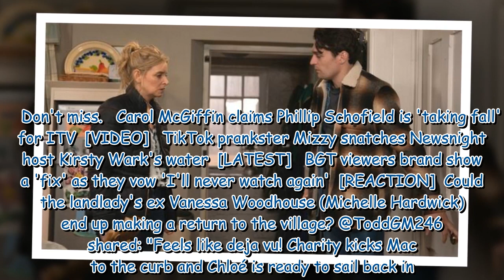Emmerdale favourite to 'return' as fans 'work out' romance for Charity Dingle